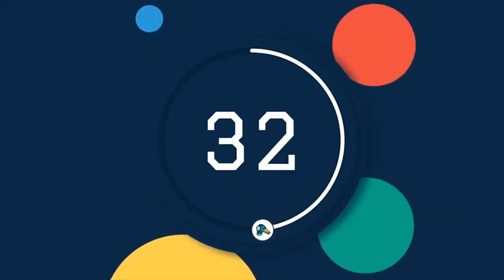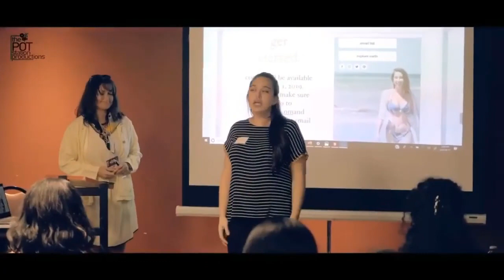Charles Matthews Jump Podcast: Women's empowerment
It was inspiring to be a guest on Charles Matthews Jump Podcast, where I talked about women's empowerment, the challenges women face in the journey to empowerment, and how we can make a difference.